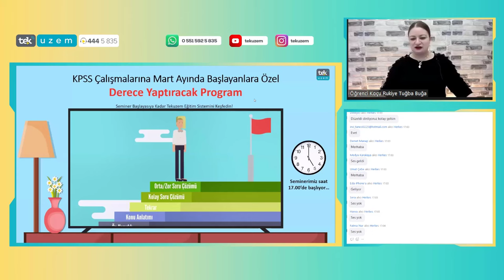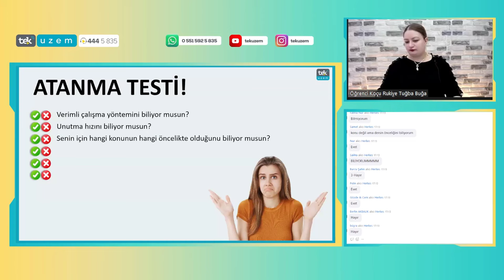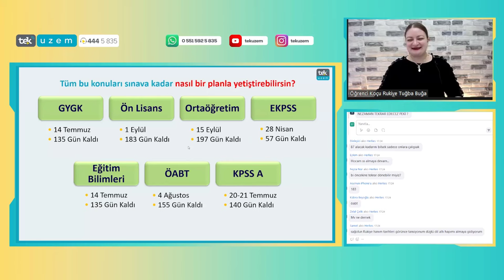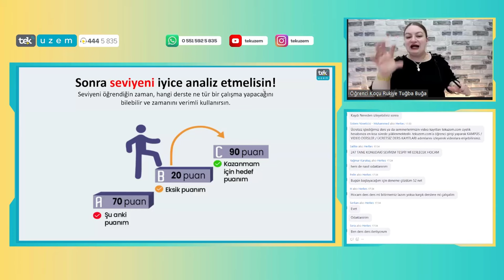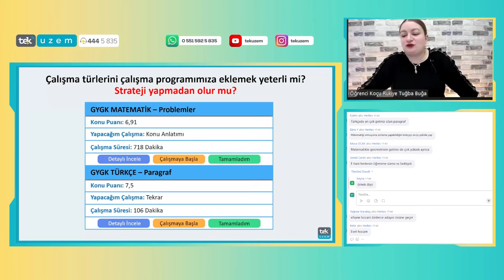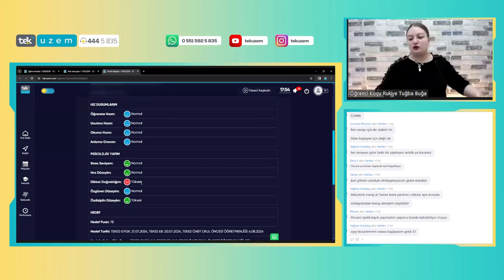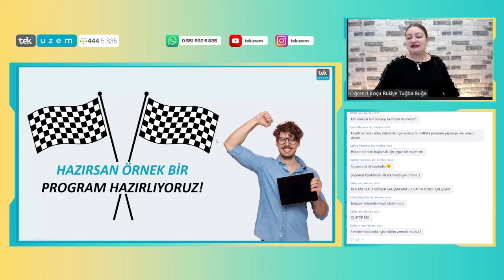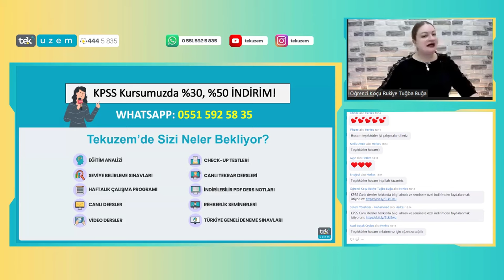KPSS Çalışmalarına Mart Ayında Başlayanlara Özel Derece Yaptıracak Program